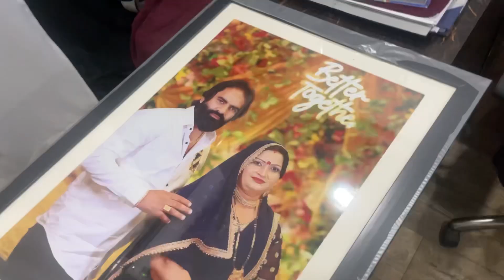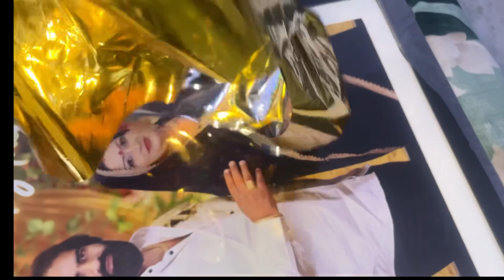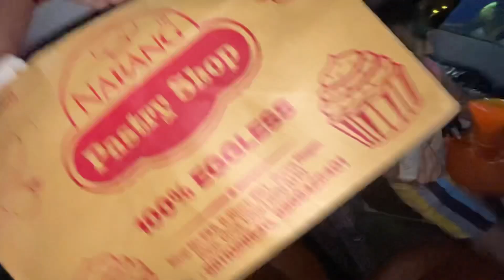Deepshikha Ki Family🌍Ne Diya 🙇‍♂️1 Lakh😱 Kaa🎁Gift❤️🌺jaibabamohanramki